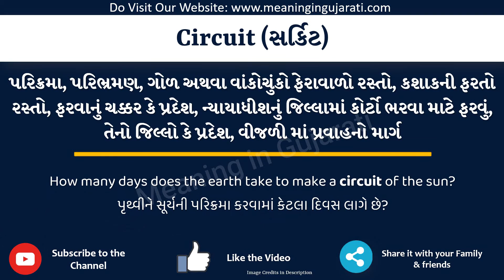Circuit Meaning in Gujarati | Circuit નો અર્થ શું છે | Circuit in Gujarati Dictionary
આ વિડિયો માં તમે Circuit નો Gujarati માં અર્થ સમજશો અને એની સાથે Circuit નું pronunciation પણ શિખશો. એટ્લે કે તમે Circuit ના meaning ની સાથે સાથે એ પણ શિખશો કે Circuit ને કેવી રીતે બોલાય, Circuit ને બોલવાની સાચી રીત કઈ છે.

તો બસ એક મિનટ માં શીખો Circuit શબ્દ ને.

Circuit ને examples થી સમજીએ